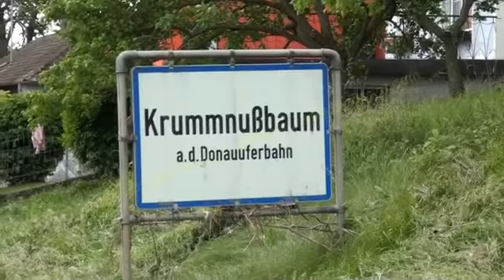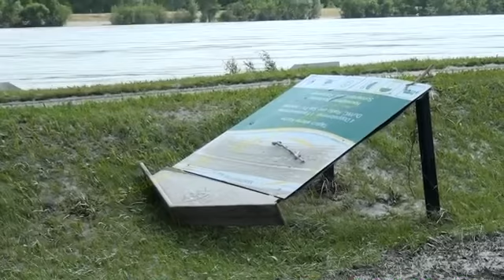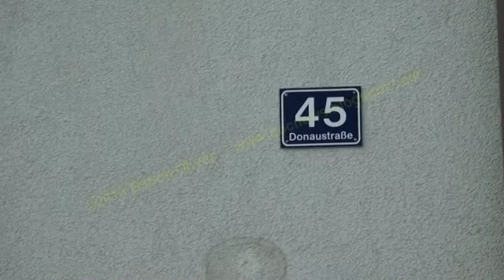06062013 Aufräumen nach Flut Marbach